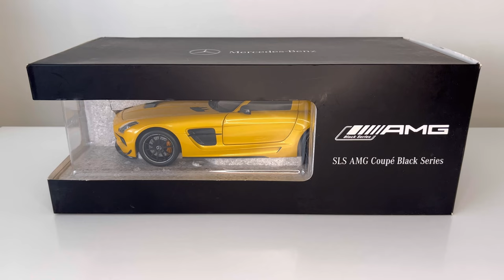Mercedes SLS AMG Black Series 1:18 Diecast by Minichamps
Unboxing and Review 1/18 Scale Model Car Mercedes Benz SLS AMG Black Series by Minichamps